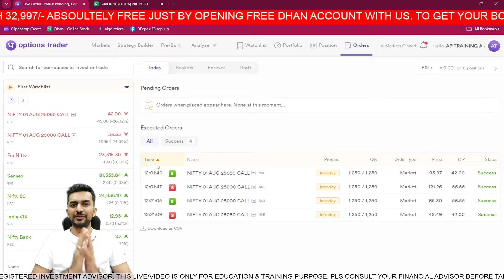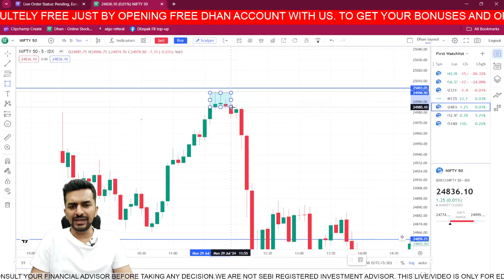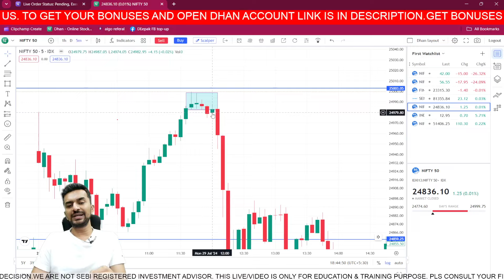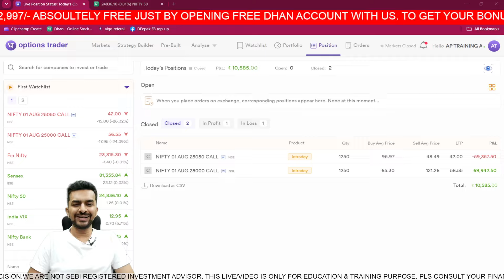10,585 INTRADAY PROFIT. LEVELS MATTER!